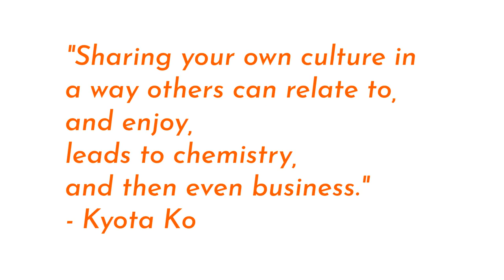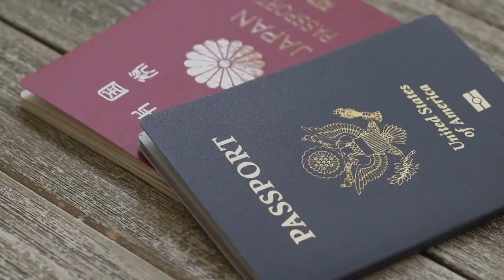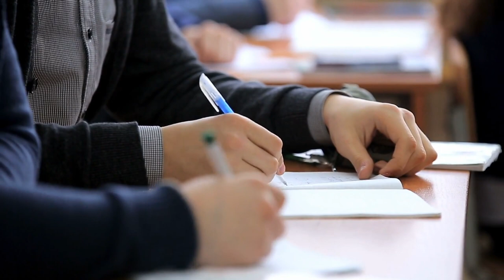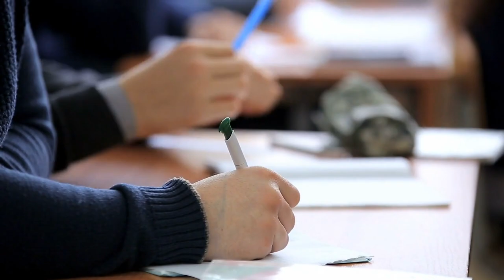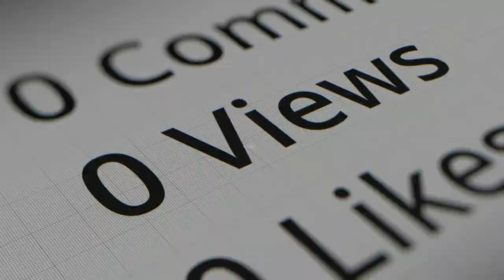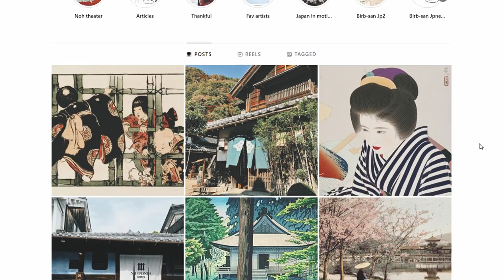The Cultural Education of Kyota Ko | Clever Hybrids Bilingual Podcast (S6E4)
- Paranoia about making mistakes can traumatize a person and create mental blocks.

- Following the preset blueprints of others or being led by inflexible directions can take away inner satisfaction.

- There is a great advantage to be gained from diversity in modern society.

- Treat the content that you release into the world as a separate entity so you can keep going.

All these pieces of wisdom are the brainchildren of Japanese Folk Tale Author, Kyota Ko.

As a teenager, Kyota faced a massive void in his own knowledge of his own Japanese Culture.  In his thirties, he embarked on a mission to fill that void.

Join us as we trace the Amazing journey that has made him the man of substance that he is today.
Follow Kyota

Hosted by Gaby Van Horn (GabyV)

Follow Clever Hybrids on Social Media!

Chapters
00:00 Introduction and Guest Introduction
00:59 Kyota Ko's Unique Approach to Sharing Japanese Culture
02:03 Misconceptions and Realities of Japanese Life
06:39 Japan's Relationship with Immigrants and English Proficiency
12:25 Kyota's Journey to Becoming a Storyteller
17:11 Writing and Publishing Japanese Folk Tales
22:18 Challenges and Successes in Content Creation
30:34 Future Projects and Conclusion